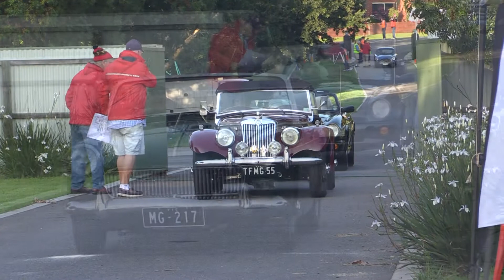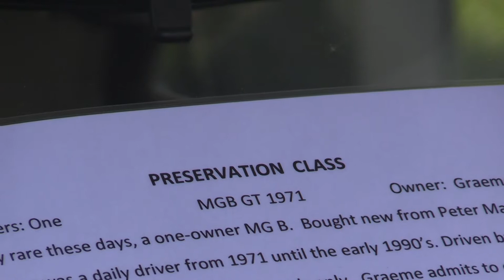MGCC VIC Concours 2020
The MGCC Vic CONCOURS AND BIG DAY OUT
The Yarra Glen Racecourse would have to be the most picturesque setting for a Concours event. Especially taking into account the huge turn-up of MG’s, from the earliest to the latest.

Added to this of course is the AOMC event, of which we are a part. Hundreds of other European made cars attend, both large, well known makes as well as the more uncommon.
Our event encompasses events within the main event, for MG owners to display their cars.
Not just restored Concours standard cars. We also have:

    The Master Class for the very best class winners
    The Preservation Class for original, unrestored, unmolested cars
    The Custom  Class for classic and modern MG’s that have been modified, be it  body, interior, engine, suspension (or all four)
    Other Specials including MG’s in process of restoration
    Racing MG’s from early cars to V8 “gorillas”
    Modern MG’s including SUVs

And of then course there are lots of proud MG owners, who are there for the Vibe and meeting up with friends and other club members. The MGCC is the biggest group and some say, “the best”.
COME ALONG and ENJOY the DAY